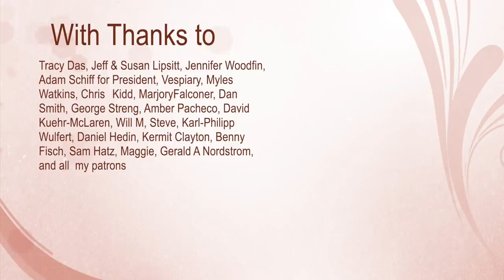Can I Use Less Oil When Roasting Veggies?